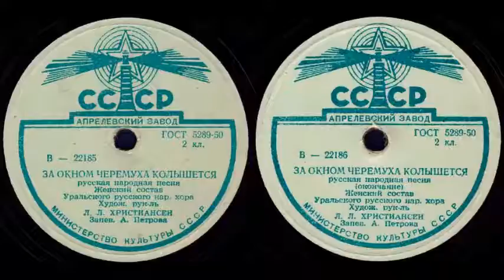ЗА ОКНОМ ЧЕРЕМУХА КОЛЫШЕТСЯ исп. Женский состав Уральский хора грампластинка записи 22185/22186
ЗА ОКНОМ ЧЕРЕМУХА КОЛЫШЕТСЯ русская народная песня Женский состав Уральского русского нар.хора Худож. рук-ль Л. Л. ХРИСТИАНСЕН Запев. А. Петрова
Оцифровка грампластинки 78 об/мин записи номер 22185/22186 формат Гранд (25см)